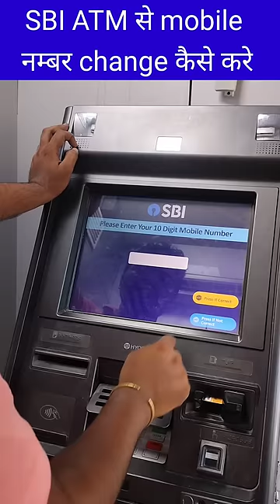How To Change Mobile Number In Sbi| SBI Me Mobile Number Change Kaise Kare | SBI Me Mobile Link |ATM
SBI mein ATM machine se kaise mobile number change Karen